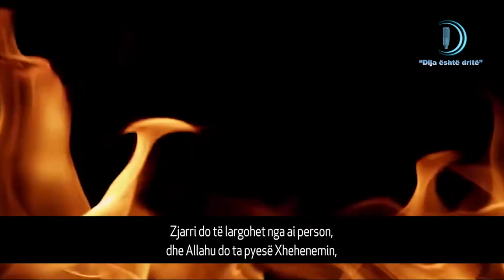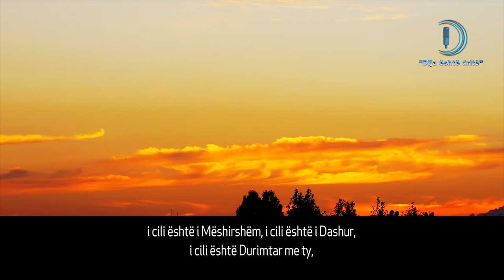Shembulli i mëshirës së Allahut